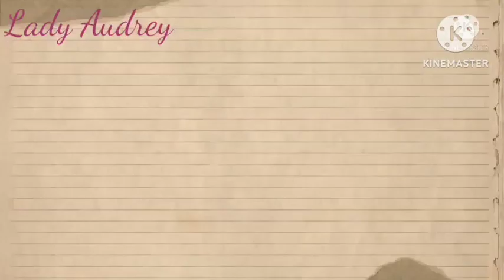Gaya-gaya lang sa YouTube (Chicken With Coconut Milk)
Cooking Time